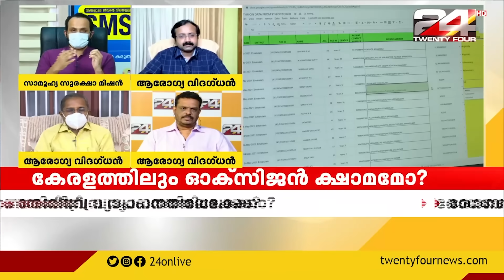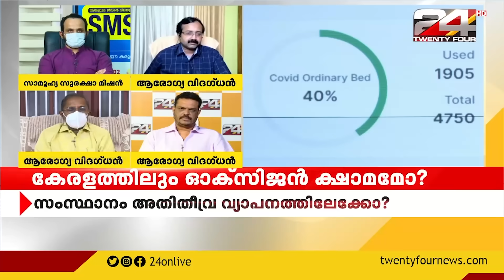കേരളത്തിലും ഓക്സിജൻ ക്ഷാമമോ? | Encounter | 24 News